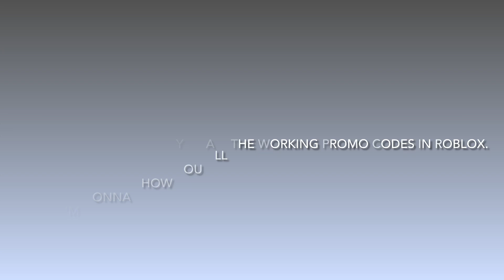*WORKING* promo codes roblox!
Hello guys, welcome back to a new video.
These are all the working codes in roblox!
I hope you like it!
What is your favorite game?